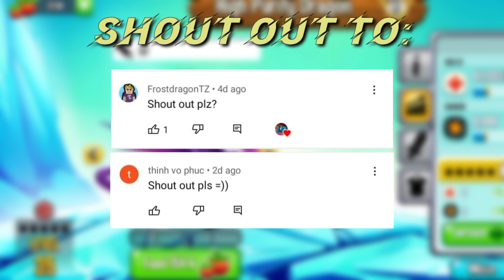NYXNOTIZED GUARDIAN EVENT: Tower Dragons in Dragon City 2022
Okay @DragonCityChannel

Follow these steps:
3) Give a like in video, because it represents a highlight comment when you wrote something below